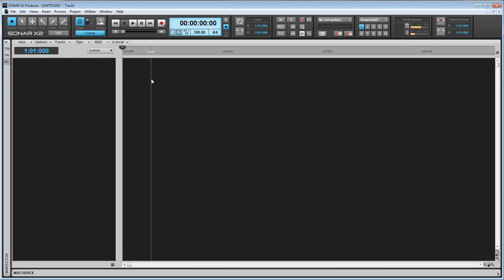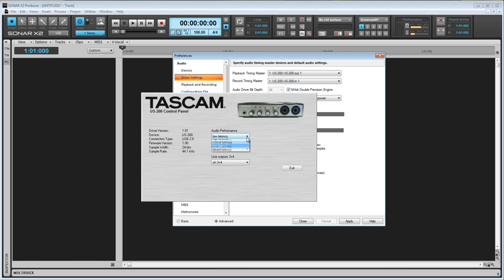Sonar X2 - Tutorial 02 - An In Depth Look at the Driver Settings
Here, I'll discuss everything included in the Driver Settings tab of the preferences window.

Bitcoin tips appreciated! 1MrTzswyrM2Qt8UvFV3yj7mUTKWUSRerM5